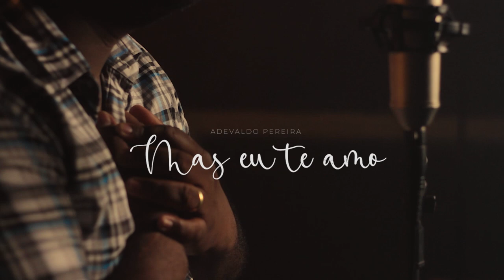Mas eu te Amo - Adevaldo Pereira (Cover | Chagas Sobrinho)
Cover da canção "Mas eu te Amo" do cantor Chagas Sobrinho, interpretado por Adevaldo Pereira, produzido pela VSstudio Produções e BNR filmes em Maio/2022.

Mas eu te amo
Compositor: Chagas Sobrinho

Fiquei meditando num canto sozinho
Pensando em tudo me aconteceu
Em toda minha vida ao longo do tempo
Em todas as vitórias que Deus já me deu
Eu vejo em mim tanta fragilidade
Fraquezas, defeitos que é de fazer dó
Deus olha pra mim e também vê o mesmo
Sabe que eu não passo de um pouco de pó
Mas eu te amo, mas eu te amo
Eu fiquei pensando no que te daria
Pelos benefícios que já recebi
O ouro do mundo não te pagaria
E como eu te daria o que pertence a ti
Não posso te dar o que já é teu
Mas posso tomar uma decisão
Eu vou te adorar o resto da vida
Te entregar pra sempre o meu coração
Sei que não mereço
Ter o teu carinho
Também reconheço
Que eu sou fraquinho
Amar ele me amou
Perdão me concedeu
Pecados ele apagou
A vida ele me deu
Perdão me concedeu
Pecados ele apagou
Me deu
Sei que não mereço, sei que não mereço

** Propriedade Autoral
Essa canção não pertence à Adevaldo Pereira, declaramos que todo material é de autoria e propriedade do seu respectivo dono(s).